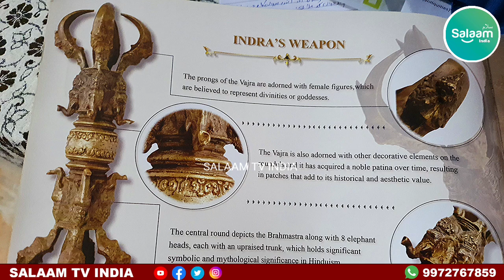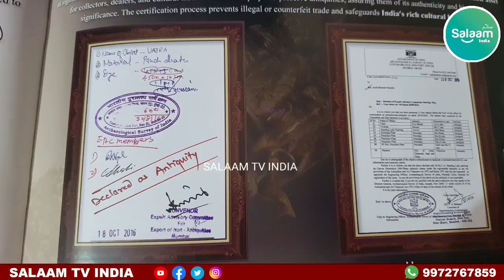Thousands of years old trident, diamond weapon found Unveiling in India for the first time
Bangalore: The 10,000-year-old trident of Shiva and the 3,000-year-old diamond weapons of Indra, discovered in the Philippines in 2015, were revealed to Indians for the first time by mining entrepreneur and researcher Syed Sameer Hussain. Hussain found these two extremely rare items during mining in 2015.